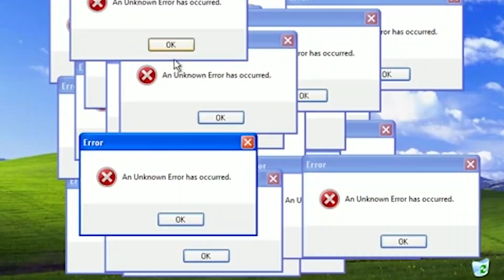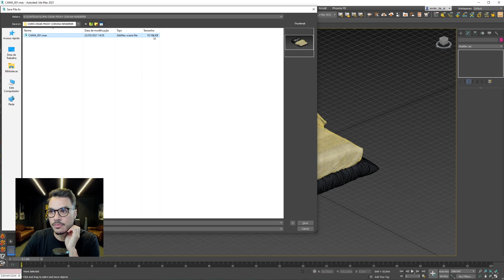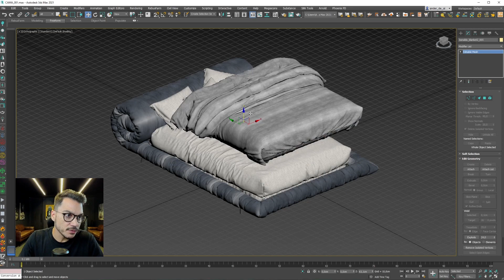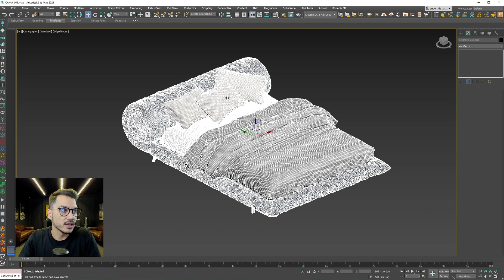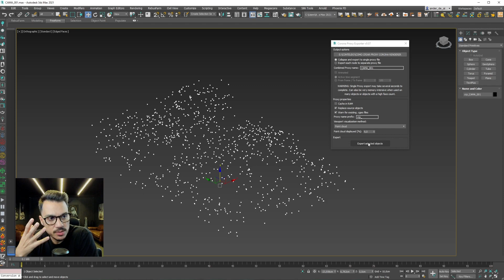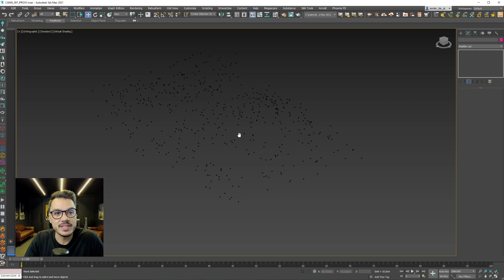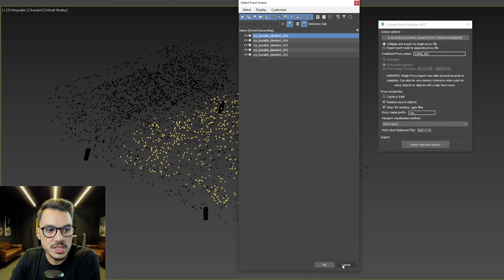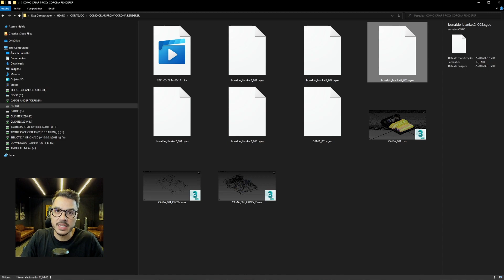COMO CRIAR PROXY NO CORONA RENDERER | 3DSMAX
Fala, Render People! Mais um tutorial rápido e objetivo. Muita gente me pergunta como criar proxy com Corona Renderer da maneira certa, e bom, nesse vídeo vou te ensinar como fazer isso!

HOW TO CREATE PROXY IN CORONA RENDERER | 3DSMAX

What's Up, Render People! Another quick and objective tutorial. A lot of people ask me how to create proxy with Corona Renderer the right way, and well, in this video I will teach you how to do it!